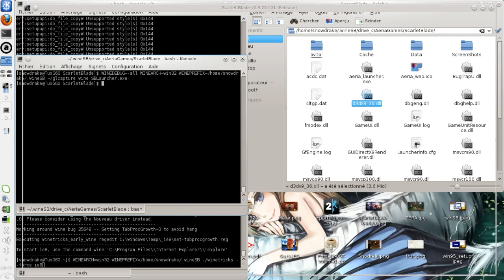Scarlet Blade (Queen's blade) Closed Beta on Linux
Playing windows games on Linux using Wine:
Scarlet Blade Closed Beta (Queen's blade)

Scarlet Blade (formerly Queen's Blade online) is an upcoming free to play mmorpg
featuring female only characters ( mature audience oriented )

~~ How to ~~
1. Create a new wineprefix (Highly recommended)
'WINEPREFIX=/home/-yourusername-/.yournewwineprefix WINEARCH=win32 winecfg'
2. Use the game downloader
3. Launch the installer
'WINEPREFIX=/home/-yourusername-/.yournewwineprefix wine scarletblade_us_installer_20130306.exe'
4. The installer will hang out right at the begining trying to install
"aeria ignite".
You may kill 'aeria_ignite_install.exe', the rest of the installation
process should run fine.
'kill -9 $(pidof aeria_ignite_install.exe)'
5. Install Internet explorer 8 using winetricks
'WINEPREFIX=/home/-yourusername-/.yournewwineprefix winetricks ie8'
'WINEPREFIX=/home/-yourusername-/.yournewwineprefix winetricks wininet'
6. The game dosen't provide any directx update, but won't work out of
the box:
You should download and place in the game folder the 'd3dx9_36.dll'
library in order for the game to draw out properly.
7. Launch the game from the folder application
'WINEPREFIX=/home/-yourusername-/.yournewwineprefix wine SBLauncher.exe'